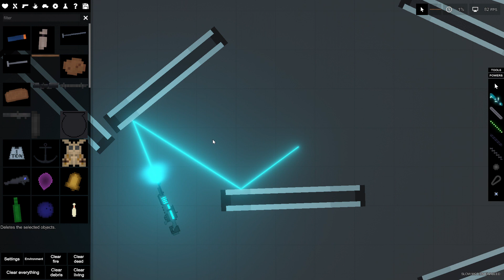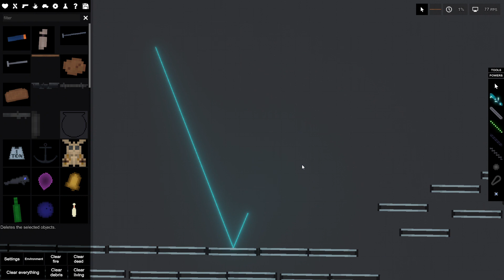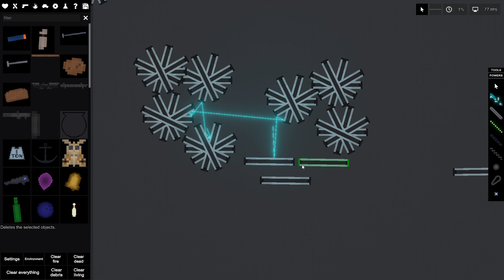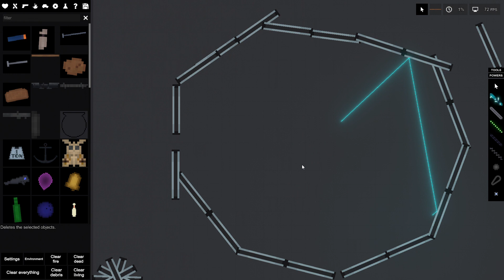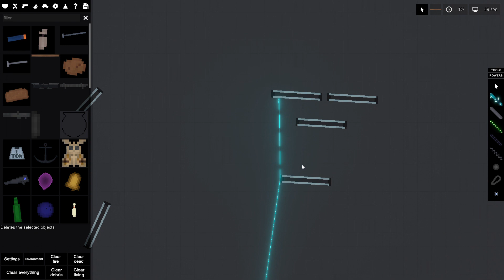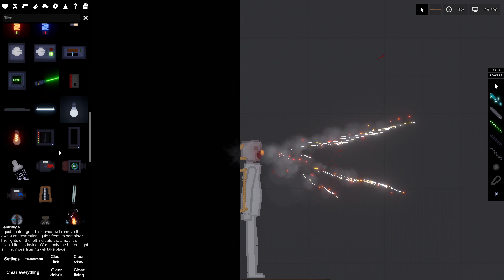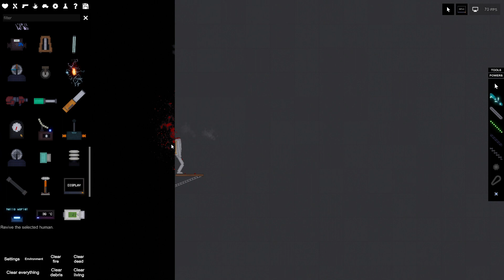People Playground funky mirror headshot trickshot thing lol :3